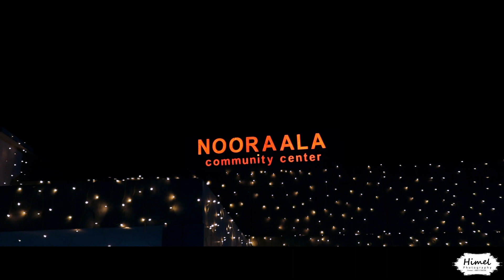Sylhety Wedding II Holud of Sayeed Khan II Himel Photography Syl BD I Sylhet I Bangladesh